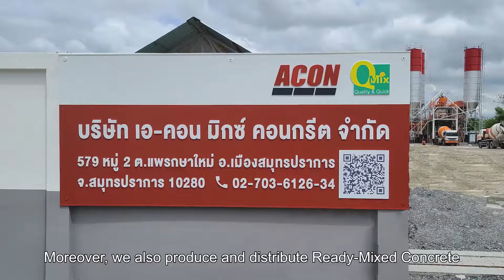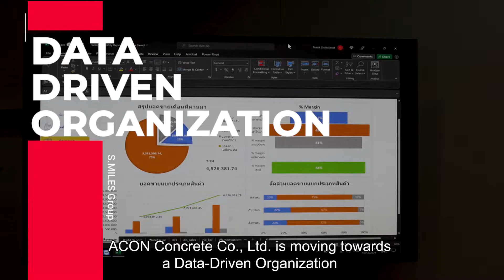ACON Concrete - Corporate Profile v.2 (update ISO)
ACON Concrete - Corporate Profile v.2 (update ISO) with ENG sub